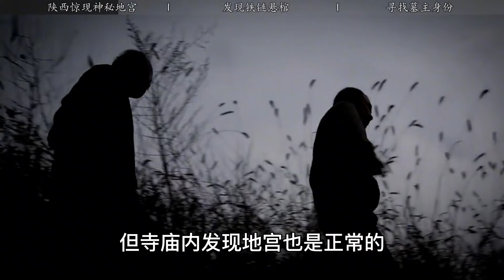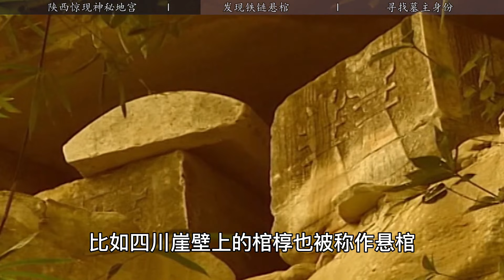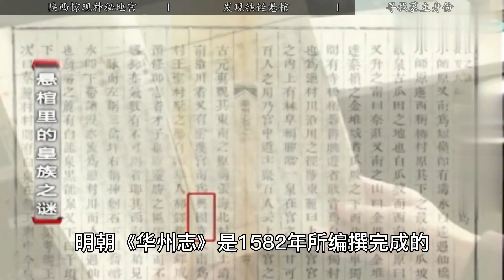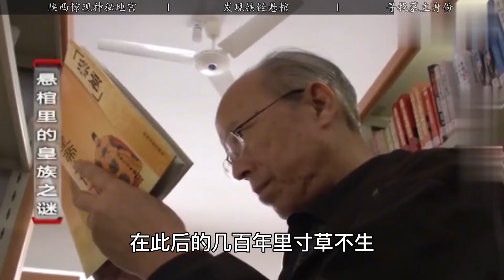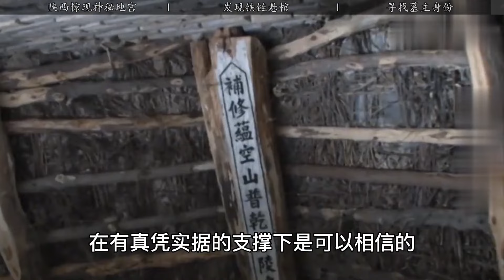陕西古寺惊现铁链悬棺，被佛塔镇压千年，墓主疑似明朝皇子？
哈喽，大家好
请放心，本视频是专注于讲解社会新闻和奇闻异事，没有任何违规行为。